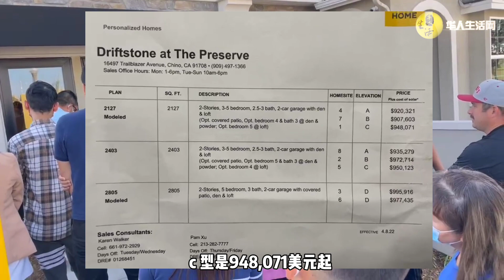美国房价暴涨3倍！实拍美国洛杉矶新楼盘开盘现场，全是华人！